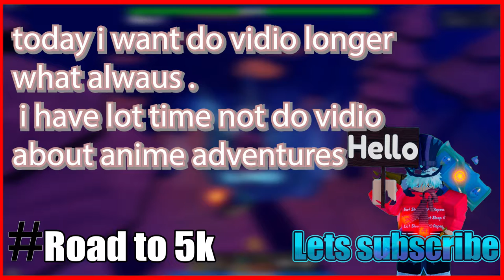NOOB TO PRO ! ANIME ADVENTURED Day 13 / Trying complete new act